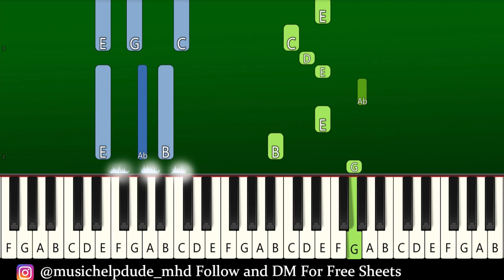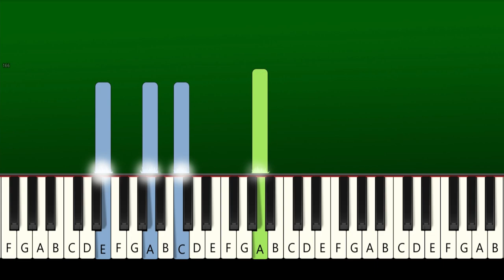Melanie Martinez - LIGHT SHOWER - Piano Tutorial [EASY]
Melanie Martinez - LIGHT SHOWER - EASY Piano Tutorial | TikTok